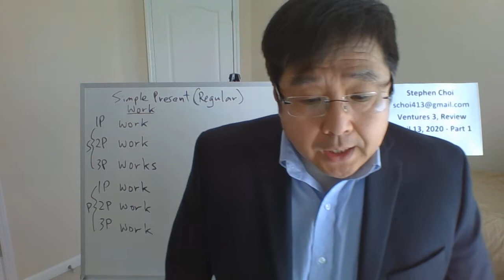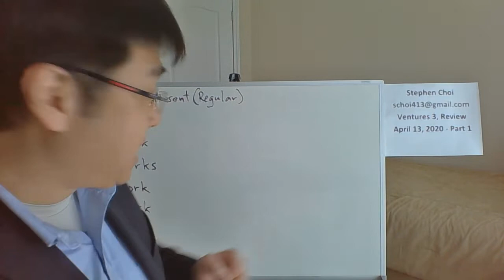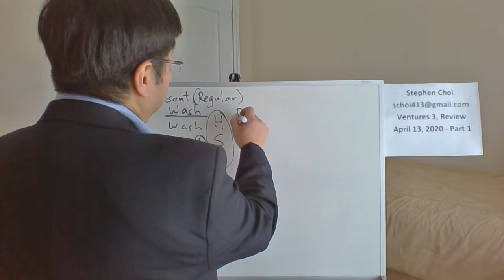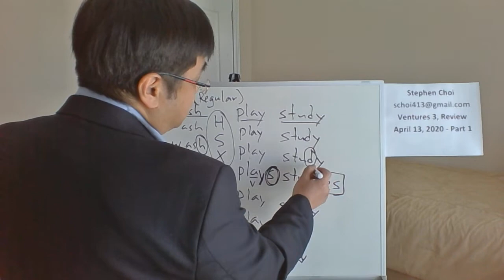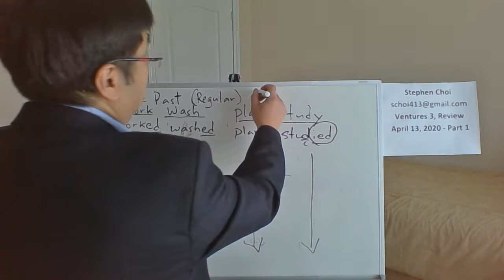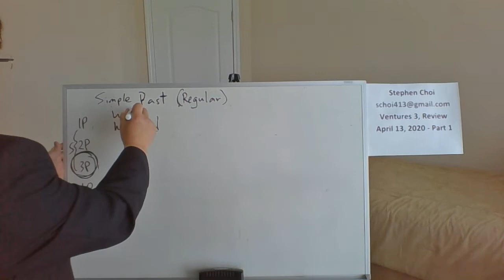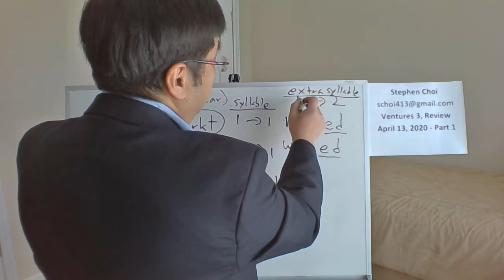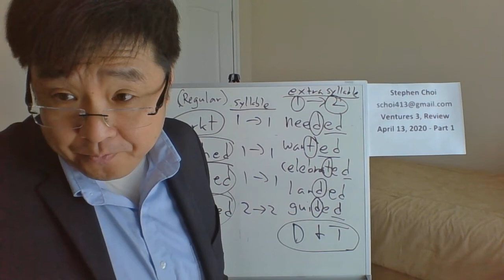Choi, Stephen ARC Ventures3 20200413 Part 1